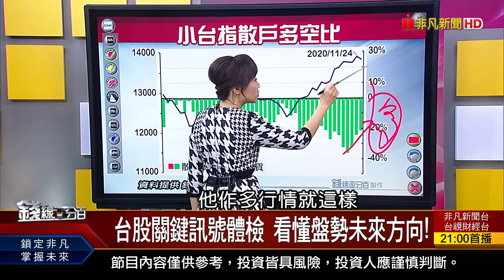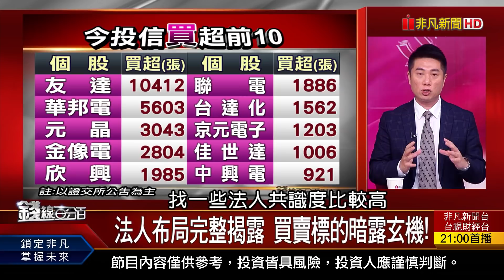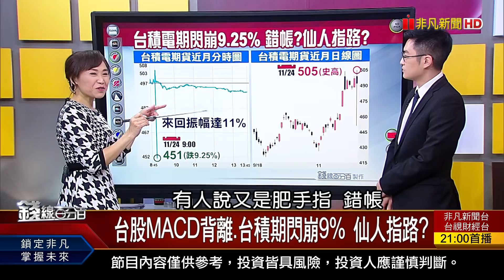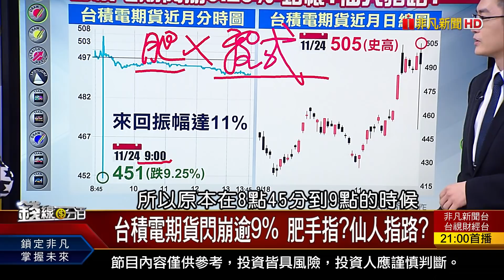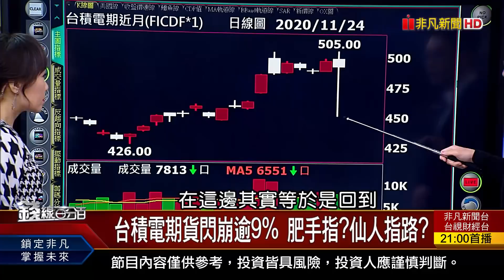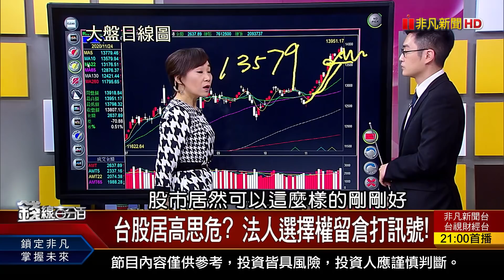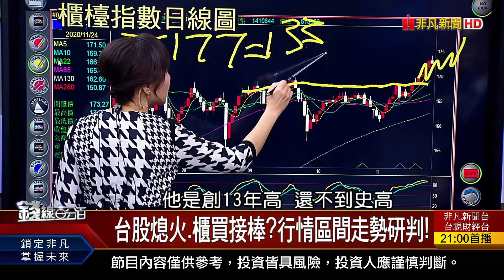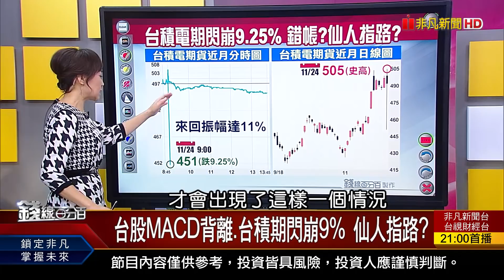《台積電期貨閃崩逾9% 肥手指?仙人指路? 台股居高思危? 法人選擇權留倉打訊號!》【錢線百分百】20201124-4│非凡財經新聞│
◎台股MACD背離.台積期閃崩9% 仙人指路?
◎台股居高思危? 法人選擇權留倉打訊號!

●1124完整版(上)《聯電.台積ADR大漲 台股爆擦鞋童5警訊?! iPhone 12南韓零件占比稱冠?! 買22張0056.未扣"健保補充費"?》│非凡財經新聞│
●1124完整版(中)《台積電期貨閃崩逾9% 肥手指?仙人指路? 小台指期貨長抱 轉倉逆價差獲利方程式!》│非凡財經新聞│
●1124完整版(下)《PS5超缺貨 20檔供應鏈曝光! 鋰鐵電池躍產業新星 台積未來全面採用! 合約負債挖掘好股 Q3大增股名單揭曉!》│非凡財經新聞│